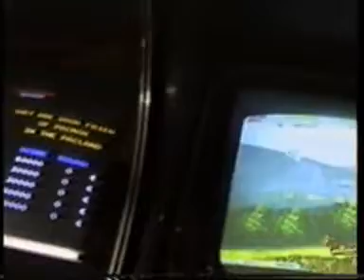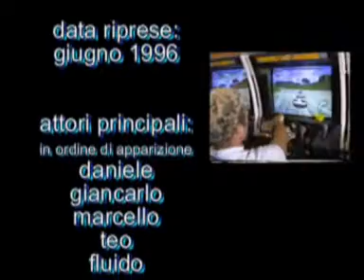Addio al celibato del Fluido 15-16/6/1996 - Parte 4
Parte 4 dell'addio al celibato del Fluido. Il viaggio.
Correva l'anno 1996 e grazie ad un idea di Teo alle 6 del mattino del 15 giugno un gruppo di amici si è presentato , all'insaputa del festeggiato, a casa del futuro sposo per portarlo a trascorrere un weekend nella riviera romagnola.
Gli amici sono: teo, daniele, giancarlo, marcello, marco.
Tra sole, mare, scherzi, partite di football sulla spiaggia, cena, birre, pattini, videogames... qualcosa siamo riusciti a filmare